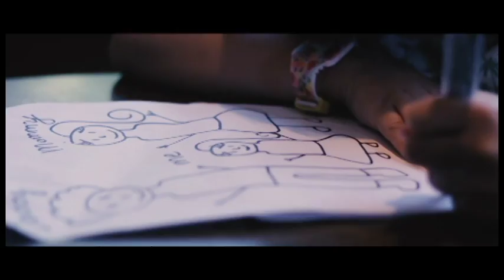A Message Made by Knife - We Are The Wolves (Official Music Video)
Filmed and edited by Karen Gonzales (presidjent)

Story by Shawn Ramos

Cast
Diane Capinig
Stellah Jane Ching Erlano
Shawn Ramos
Justine Lionheart
Darwin Escorpiso
Michael Cagape
Topper Dela Vega
Jid Malik

Crew
Jam Oliver

Special Thanks
Finite Fam
Saturnine Audio

LYRICS:
If I should know this
I'll be the pen
to write your heart
and say this again

our name is passing by
but never fading away

we dried those eyes
filled with butterflies
wishing for a one night

why (my) heart's still sick
for the lies up here
cant wait for the
truth revealed

saying all the way
while looking in
the other face
where you believe and
understand

i must know what we had
laying on water that
runs through
deep inside of you

if i should know this ill be the pen
to write on your heart

waiting for the truth and
understand

for those lies up here
cant wait for the truth
revealed

while looking in the other
face where you believe and
understand

if I should know this I'll be the pen
to write on your heart and say this again

we are the wolves